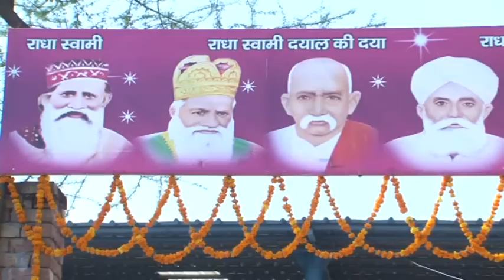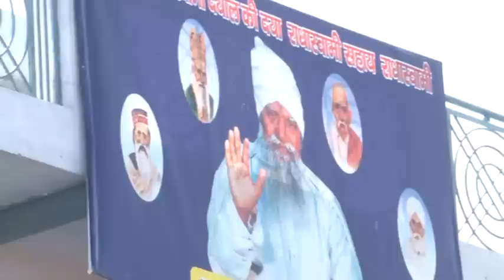RadhaSwami, Dadri Satsang 2015,Part 1 of 4.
|| Radha Swami | Radha Swami Dayal Ki Daya, Radha Swami Sahay | Radha Swami ||

RakshaBandhan Satsang by Param Sant Huzur Kanwar Saheb Ji Maharaj at Dadri Ashram (Dadri, Haryana, India) on 29th Aug, 2015.

सबको राधास्वामी !!